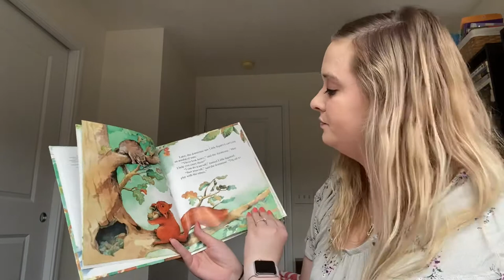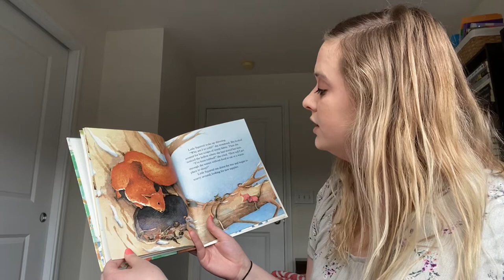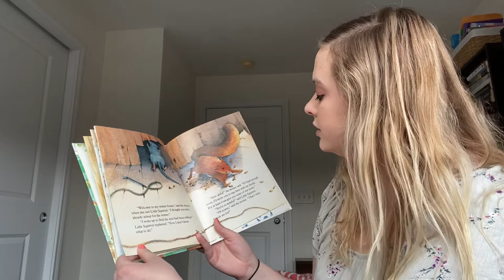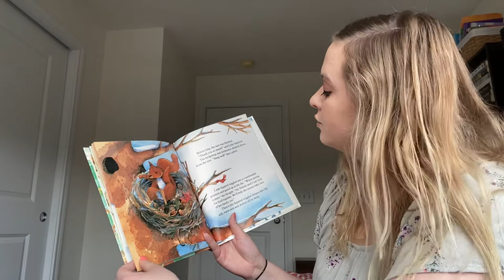“Little Squirrel’s Special Nest” by Claude Clément